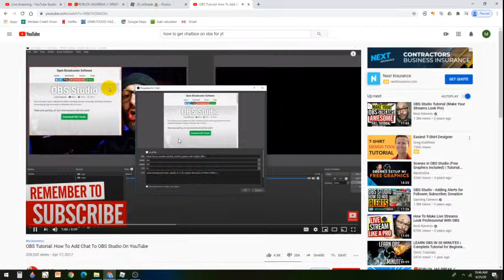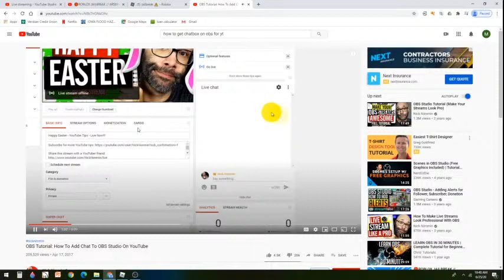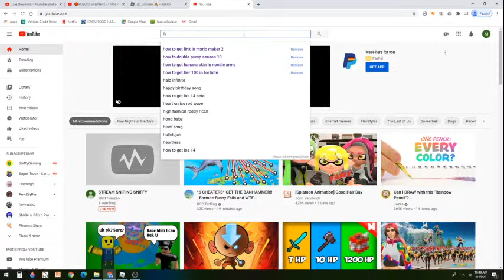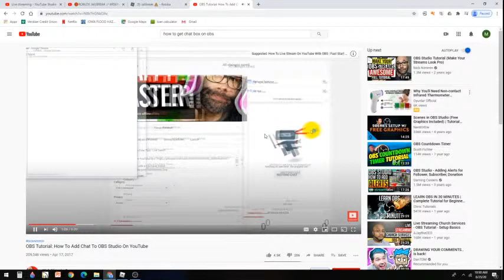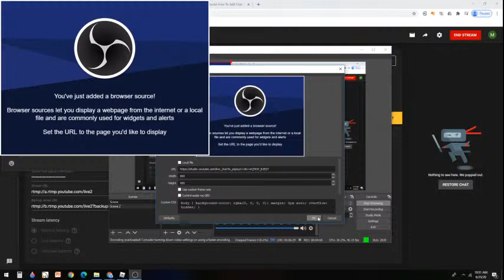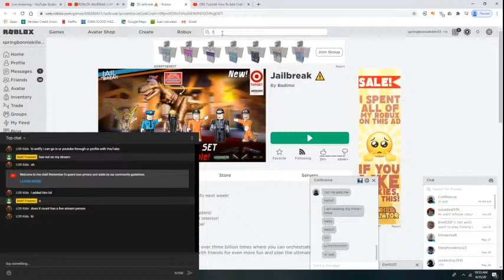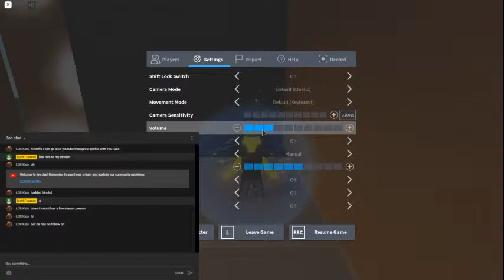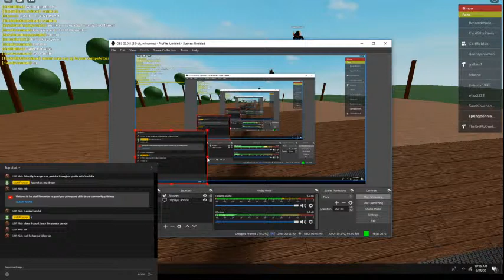STREAM SNIPING SNIFFY